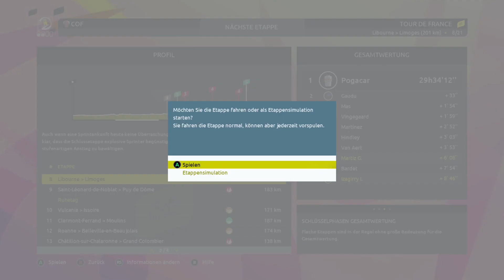Tour de France 2023 - Ist Geschke zu gefährlich für die Gesamtwertung?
Simon Geschke hat bei unserer Tour de France 2023 klar gemacht: Ich fahre auf das Bergtrikot. Dennoch fürchten einige Klassementfahrer ihn wohl als Konkurrenz ... Besuche mich auf meinem Discord